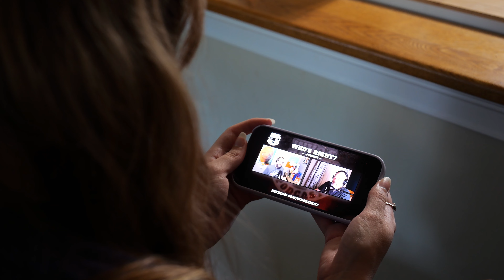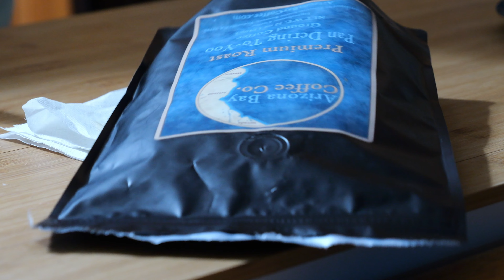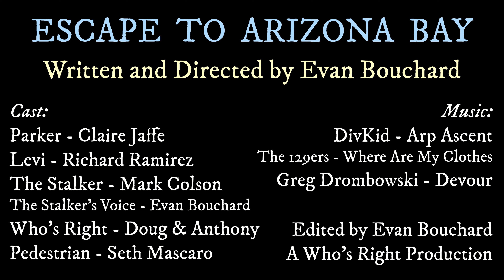Escape to Arizona Bay (Short Thriller Film)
A Who's Right Production -  @WhosRightPodcast

Written and Directed by Evan Bouchard

Cast:
Parker - Claire Jaffe
Levi - Richard Ramirez
The Stalker - Mark Colson
The Stalker's Voice - Evan Bouchard
Who's Right Podcast - Doug & Anthony
Pedestrian - Seth Mascaro

Edited by Evan Bouchard

JJJreact